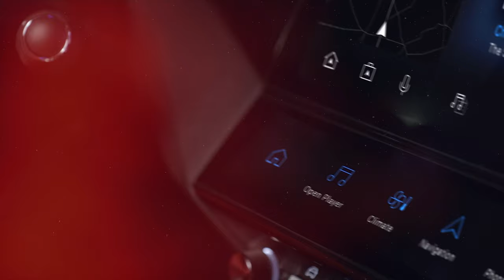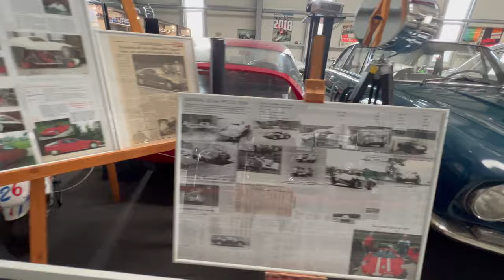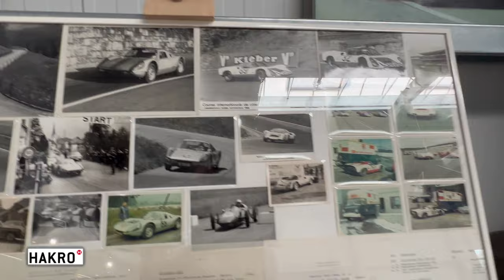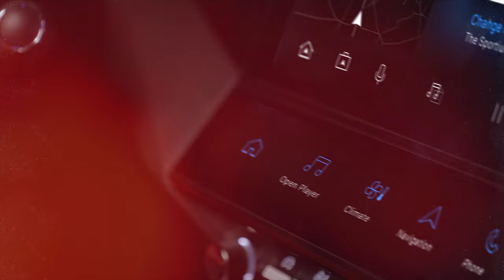Garagenschätze: Museum Hürlimann - Die einzigartige Sammlung von Peter, Renate und ihren Söhnen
Über 40 Jahre sammeln und restaurieren finden sich im Automuseum von Peter und Renate Hürlimann. Und zum Glück hat auch die nächste Generation Benzin im Blut. Begonnen hat alles mit einem gemieteten Formel Vau.

Was mit Oldtimer-Autos begann, entwickelte sich mit der Zeit immer weiter. Mit dem Einbezug der anderen Elemente kamen Motorräder, Oldtimer-Flugzeuge und Rennboote dazu. Diese Fahrzeuge sind Zeugen einer fast vergessenen Geschichte von zahlreichen Schweizer Fahrern. Rennwagen von 1924 bis 2004 bringen den Besuchern die technische Entwicklung im Rennsport näher. Zahlreiche Exponate bieten Einblicke in die Technik von früher.

Renate Hürlimann befasst sich schon seit ihrer Teenager-Zeit mit Fahrzeugen. Mit ihrem Mann restaurierte sie zahlreiche 2-, 3- und 4- rädrige Mobile. Nach der Kinder-Pause machte sie sich einen Namen als Organisatorin von Oldtimermessen und -Treffen.  Die Oldtimermesse in St. Gallen und das Treffen in Vaduz werden seit vielen Jahren jedes Jahr durchgeführt.
Peter Hürlimann arbeitet als Kurator nebenamtlich im Museum. Er bewegt die Rennwagen gelegentlich bei historischen Anlässen. Mit zahlreichen Restaurierungen von unterschiedlichsten Fahrzeugen hat sich Peter Hürlimann einen grossen Erfahrungsschatz im Umgang mit historischen Fahrzeugen angeeignet. Er arbeitete über 40 Jahren beruflich in der Motorenentwicklung und kennt sich auch mit neueren Technologien aus.